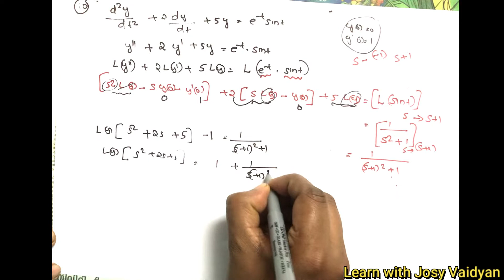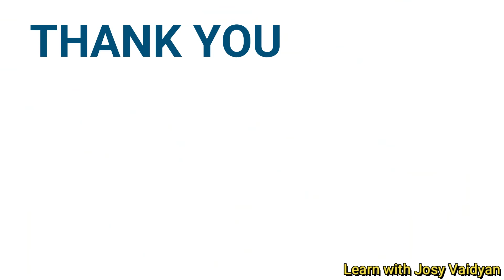Solution of ODE|Part 15|Laplace Transform of Derivatives:05|Engineering Mathematics |Malayalam | KTU